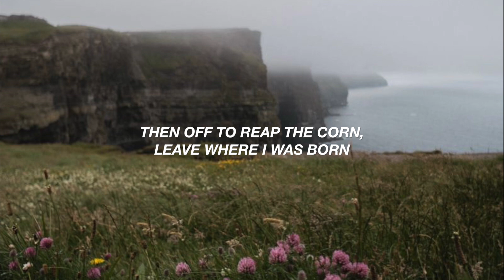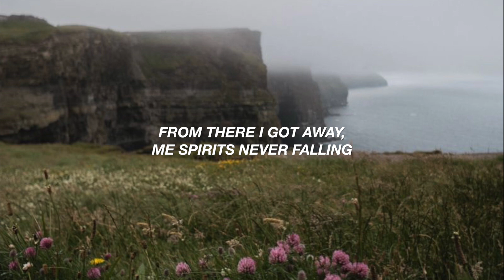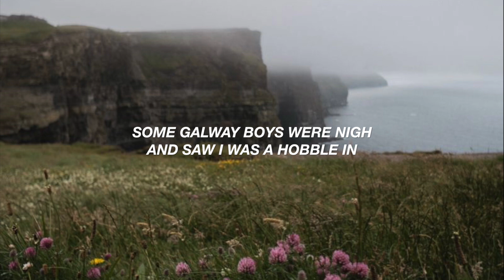karaoke - rocky road to dublin